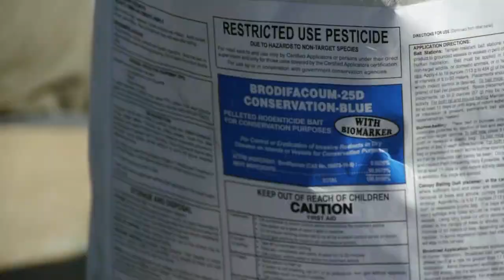Eliminan ratas en Galápagos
En las islas Galápagos, una de las reservas naturales más importantes del planeta, los biólogos han decidido erradicar las ratas para permitir la supervivencia de las tortugas.